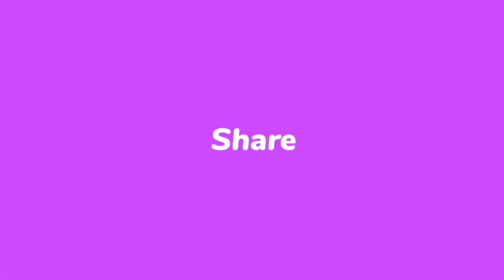Easy Back Hand Mehndi Designs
Back Hand Mehndi Designs| Palm Mehndi Designs

Welcome to 'World of Womaniser' Here I assemble some latest and designers party wear for girls and womens I try to update my viewers of latest trending and stylish fashion and much more take a look at this video and stay updated More more videos please Subscribe👆 & Like👍

Mehndi Designs and Patterns is a hybrid version of mehndi art that has been created by combining certain aspects of Indian Mehndi Designs for Hands and Arabic Mehndi Designs. ...Well, it covers every kind of occasion and style, be it bridal mehandi designs or festival special.

Here are same content SEARCHES:---
,गर्ल्स मेहँदी डिजाईन,

,मेहँदी डिजाईन इमेज,

,लेटेस्ट मेहँदी डिजाईन ब्यूटीफुल मेहँदी डेसिगन्स,

,मेहंदी डिजाइन फोटो,

,मेहंदी डिजाइन नई 2019,

,मेहंदी डिजाइन 2019,

,मेहंदी डिजाइन फोटो 2019,

,tattoo mehndi design 2019,

,new indian tattoo mehndi designs,

,mehndi tattoo hands,

,mehndi tattoo photo,

,mehndi tattoo designs for arms,

,mehndi tattoo designs for wrist,

,s mehndi tattoo,

,mehndi tattoo stickers,

None of these images and music are created by
us. If you see a design that you own and did not for use and wants to remove please
contact os through email..

mehandi designs for kids
mehndi design 2018 latest,
 Mehandi designs 2019
simple front palm mehendi designs
palm mehndi designs 2019,
mehndi designs for left hand palm
full palm mehndi designs
step by step easy indian mehndi designs, for hands simple
indian mehndi dieain
indian mehndi design simple
mehndi designs
mehndi design
mehndi designs 2O18 new style simple mehndi designs
mehndi design 20I9
mehndi design 2O18
mehndi design
mehandi design
mehendi design
mehndi
mehndi design image
mehandi designs images
simple mehndi design
mehndi dizain
mehndi images
mehndi design 2019
mehandi designs for hands
mehndi designs for hands
mehndi photo
mehandi images
arabic mehndi
mehndi dijain
new mehndi designs 2019
mehndi designs book
best mehndi design
simple mehndi
mehandi henna
mehandi arabic designs
mehndi style
best mehandi designs
mehndi patterns
mehndi design photos
mehandi dijain
mehndi dizain image
mehandi desine
design of mehandi
simple mehndi designs for hands
best mehndi designs for hands
arabic mehndi designs for hands
arabic mehndi design images
latest mehndi design beautiful mehndi designs
mehandi disigns
mehndi dizain 2019
mehndi designs 2019 latest
mehendi images
latest mehndi designs for hands
mehndi k dizain
arabic mehndi designs gallery
full mehndi design
mehndi design mehndi design
bridal mehandi
indian mehndi designs
mehandi dizain
new mehndi design photo
beautiful mehndi
new mehndi
mehndi dizain photo
arabic mehndi design 2019
dijainar mehndi
henna designs for hands
mehndi 2019
mehndi app
mehandi dijaen
mehndi ki dizain
mehndi designs hd
design of mehendi
new mehndi dizain
arabic mehndi design photos
bridal mehendi design
easy mehndi
easy arabic mehndi designs
hand mehndi
henna mehandi
very simple mehndi design
all mehndi design
design mehandi
beautiful mehndi designs for hands
indian mehandi
best mehandi
simple arabic mehndi
best mehndi designs 2019
arabic bridal mehndi designs
design mehendi
mehndi ka dizain
mehndi cone
beautiful mehndi design images
mehndi designs easy and simple
rajasthani mehndi
simple mehndi patterns
best mehndi
indian mehndi designs for hands
basic mehndi design
dijain mehndi
khafif mehndi design
desine of mehendi
bridal mehndi design book
designer mehendi designs
mehndi designs
pakistani design of mehandi image
new mehndi designs for hands
mehndi design app
desiner mehandi,
new simple mehndi design,
mehndi k design 2019,
unique mehndi design,
rajasthani mehndi design,
marwari mehndi design,
mehndi mehndi design